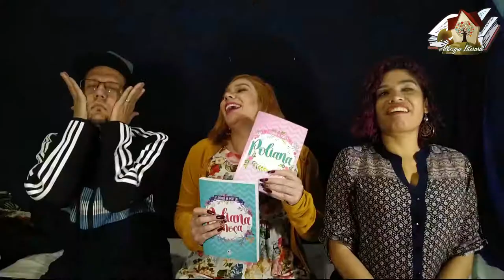Samurai Existe? O que é Sindrome de Poliana? Quem é o Leãozinho da Musica do Caetano Veloso?